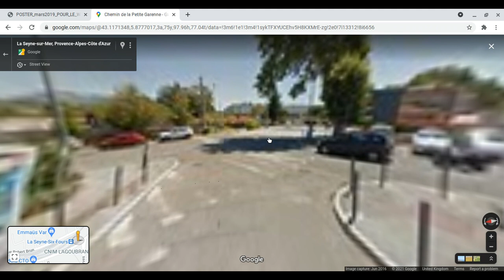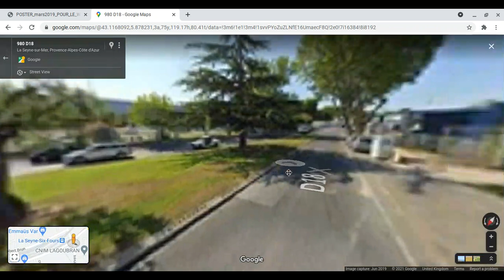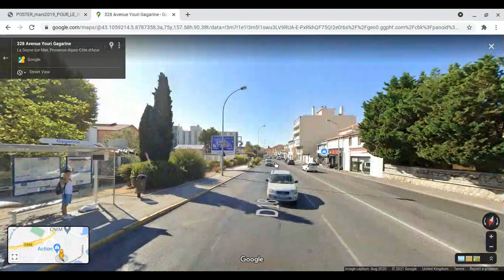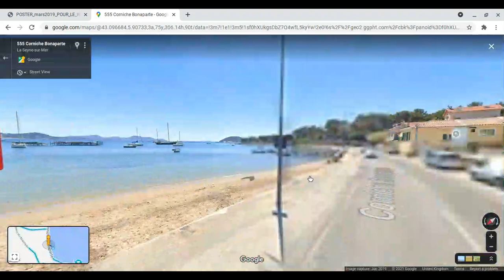Toutes les gares en France | La Seyne-Six-Fours, Provence-Alpes-Côte d'Azur.